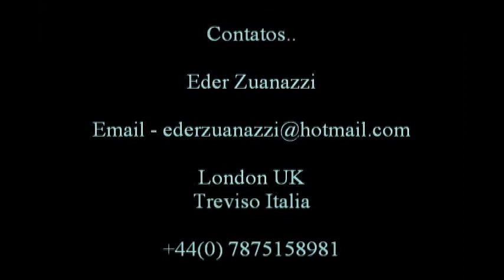ATTACKING MIDFIELD / STRIKER - Bruno da Silva Pessoa - 1985 - 165cm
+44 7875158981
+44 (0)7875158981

Name/Nome: Bruno Da Silva Pessoa
Nick/apelido:Bruninho
Data of Birth: 29/04/1985
Position/Posição: Midfield Attacking / Striker
Height/altura: 1,65
Weight/peso: 60 kg

CLUBS
Clubes/Períod:

Corinthians (1999) (infant)
Águas De Lindòia(2002) (juvenile)
Nacional SP (2003) (Youth)
portuguesa (2004) (Youth)
America MG (2005) (Youth)
America SP (2005) (Youth)
C.A Jalesense (2006) (PROFESSIONAL)
C.A Guaçuano (2006) (PROFESSIONAL)

CIENCIANO (PERU) (2007) (PROFESSIONAL) ( TESTES)
D.E.A (PERU) (2007) (PROFESSIONAL)
AURORA (BOLIVIA) (2008) (PROFESSIONAL)
H.HAPP (BOLIVIA) (2009) (PROFESSIONAL)
H.HAPP (BOLIVIA) (2010)
COLCAPIRUA (BOLIVIA) (2011)
COLCAPIRUA (BOLIVIA (2012)
DINAMO (BOLIVIA) (2012)

Features:
Midfield Attacking/Striker, quick and intelligent, GOOD VIEW OF THE GAME, AND GOOD ENDING dribbling.